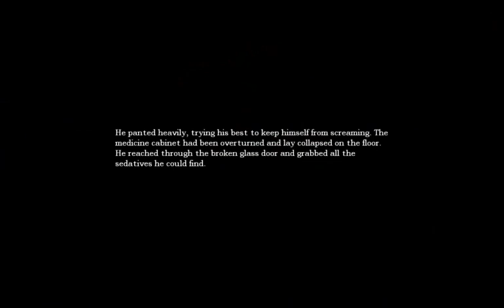Amnesia Play Through with Commentary Part 13: Ay, chihuahua!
For a moment or two my voice is replaced by some sort of yelpy dog.
Or, at least that is how it sounds.